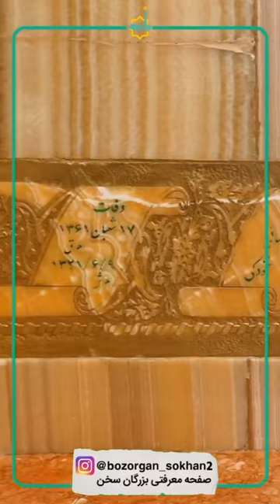کرامات این مرد خدا 💞 آیت الله شیخ حسنعلی نخودکی